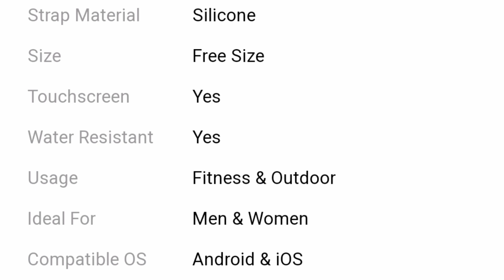Smartwatch under ₹999* | Top offers on smartwatch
Top offers on smartwatch